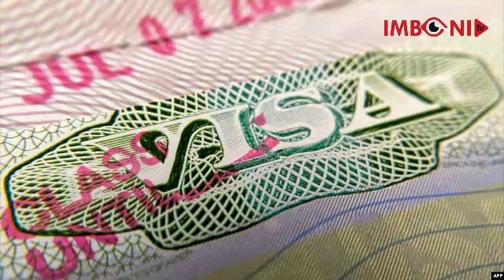TRUMP YIHIMUYE KU BIRABURA BATAMUTOYE ASIGA AKURIYEHO VISA ABANYAFURIKA BENEWABO